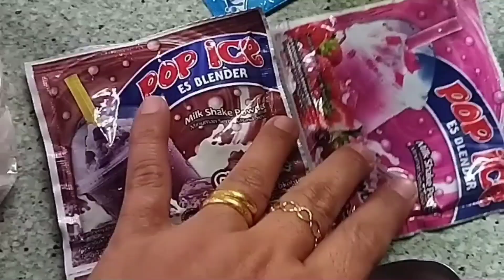CARA PRAKTIS MEMBUAT ES LILIN BERMODAL POP ICE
anak -anak tidak perlu lagi jajan es diluar.. karena kita bikin sendiri itu ternyata sangat simpel dan praktis.